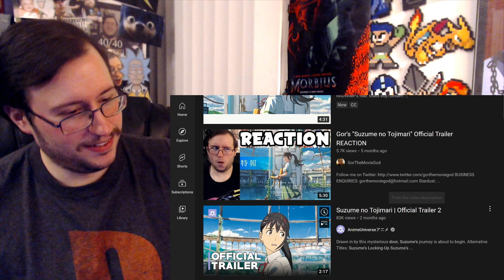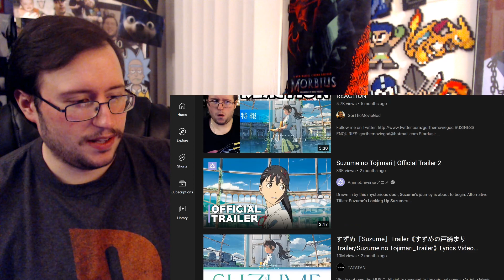Gor's "Suzume no Tojimari (Suzume's Locking-Up)" Official Trailer 2 (English Sub) REACTION